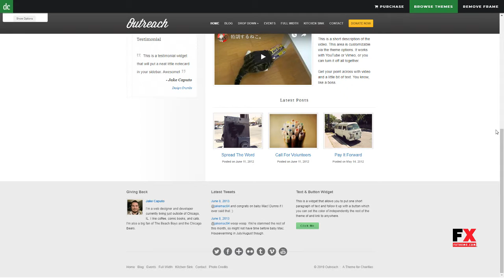Outreach - Charity WordPress Theme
Compatible Browsers IE7, IE8, IE9, IE10, IE11, Firefox, Safari, Opera, Chrome

 Columns 2

 Layout Responsive

 Tags charity, clean, jquery, localized, non-profit, outreach, responsive, retina display, wordpress